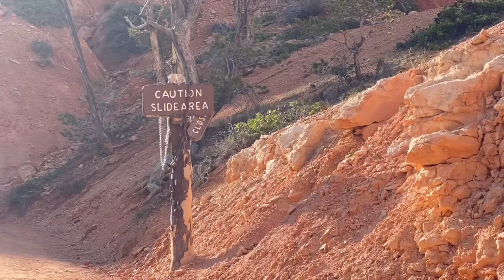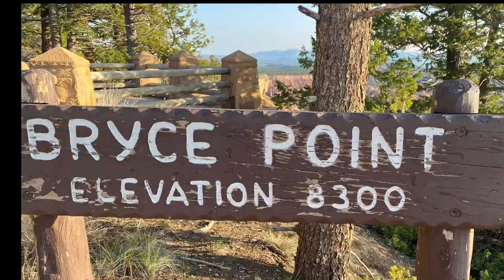Bryce Canyon National Park: Peek A Boo Trail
This is our last day at Bryce National Park. We hike the Peek A Boo Trail. The trail was steep and muddy. Yet it is unbelievably beautiful!